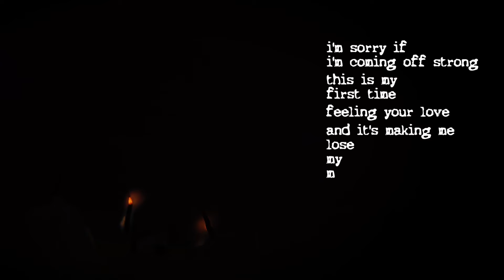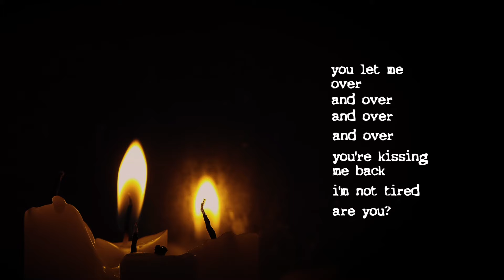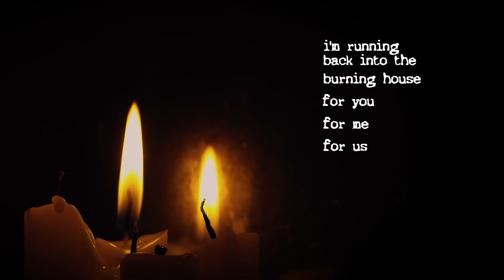Burning House- Julia Wolf [lyric video]